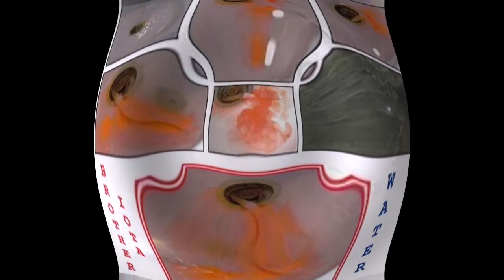09 Cut Off Mr. Sunshine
Greg Field-percussion/poetry/harmonica
Don Rolling-guitar
Brent Bowman-keyboard/alto saxophone

Poems copyright Greg Field
Artwork and design copyright Greg Field

Produced by FieldInfoServ Studios
FieldInfoServ Records

The poem "Water" first appeared in New Letters magazine. Water copyright Greg Field 2002
The Cannibalistic Wrath of the Heart copyright Don Rolling 2002

Space music chill lofi relaxing music.
The soundtrack is by Brother Iota  🎶